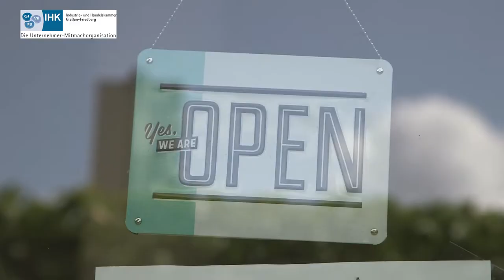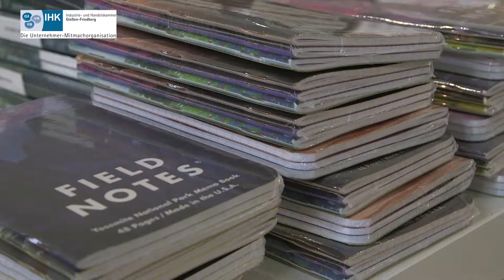Papier und Stift: Schöner schreiben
papierundstift.de: Schöner Schreiben. Exclusiv aus Butzbach nach Taiwan oder Korea. Wenn der Heimatort zu klein ist - Online mit Showroom.